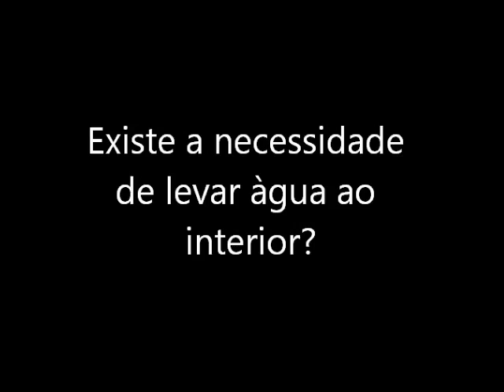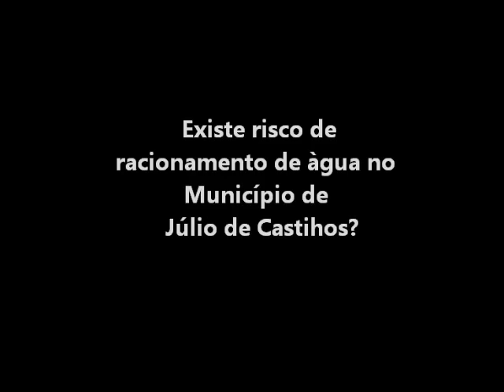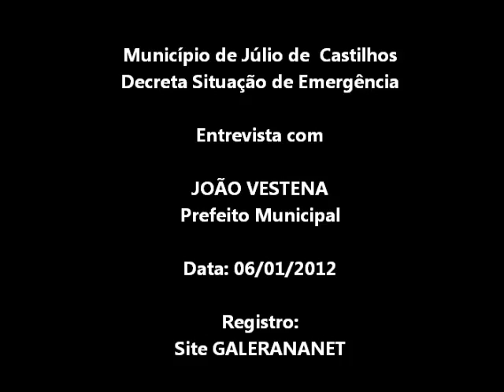Município de Júlio de Castilhos Decreta Situação de Emergência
Site Galerananet registra entrevista com Prefeito de Júlio de Castilhos senhor João Vestena, o qual fala sobre a Declaração de Situação de Emergência devido a Estiagem.